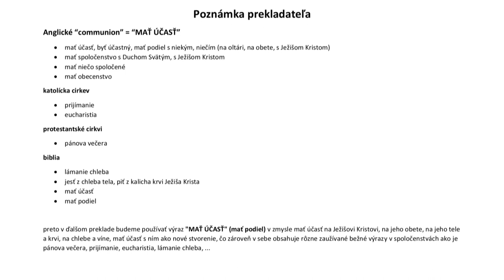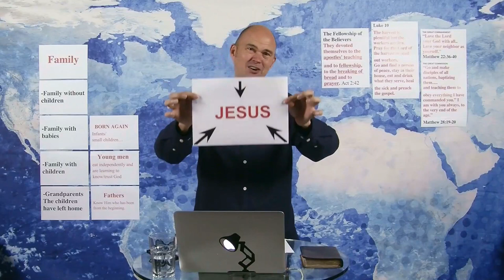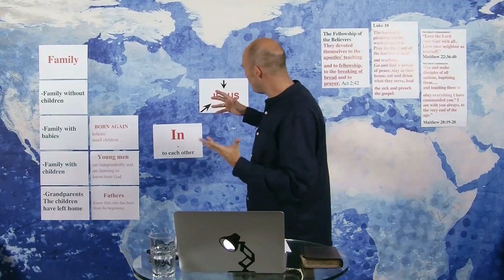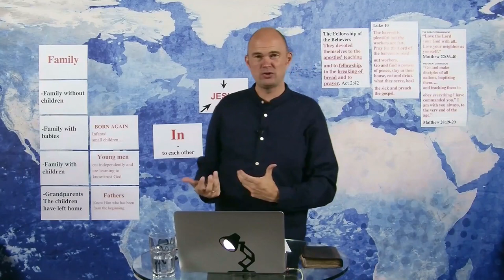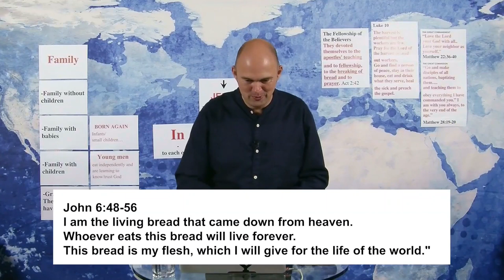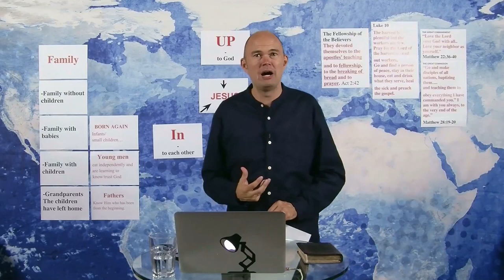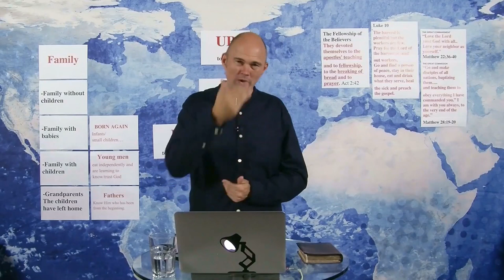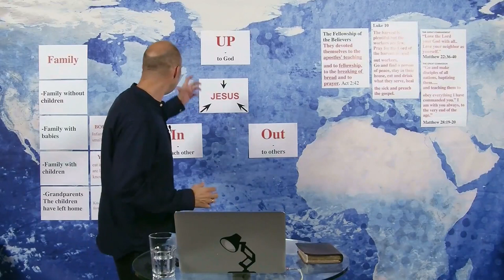Vyučovanie 28 - Účasť na Ježišovi pri lámaní chleba, model DNU,HORE a VON - Škola priekopníkov Extra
V tomto vyučovaní pospájame veľa z toho čo sme sa naučili v predchádzajúcich vyučovaniach a pozrieme sa na dôležitosť účasti na Ježišovi Kristovi pri lámaní chleba v spoločenstve.
Rovnako ako krst vo vode, účasť na Ježišovi Kristovi pri lámaní chleba nie je iba symbol, ale je to oveľa viac ako to, čo si ľudia myslia.

Dáme vám tiež jednoduchý „model“ toho, čo môžete urobiť, keď sa stretnete v malých skupinách, aby ste sa navzájom budovali a rástli.

Poznámka prekladateľa

Anglické communion = "MAŤ ÚČASŤ"
 - mať účasť, byť účastný, mať podiel s niekým, niečím (na oltári, na obete, s Ježišom Kristom)
 - mať spoločenstvo s Duchom Svätým, s Ježišom Kristom
 - mať niečo spoločené
 - obecenstvo

katolícka cirkev
 - prijímanie
 - eucharistia

protestantské cirkvi
 - pánova večera

biblia
 - lámanie chleba
 - jesť z chleba tela, piť z kalicha krvi Ježiša Krista
 - mať účasť
 - mať podiel

Preto v ďalšom preklade budeme používať výraz "MAŤ ÚČASŤ" (mať podiel) v zmysle mať účasť na Ježišovi Kristovi, na jeho obete, na jeho tele a krvi, na chlebe a víne, mať účasť s ním ako nové stvorenie, čo zároveň v sebe obsahuje rôzne zaužívané bežné výrazy v spoločenstvách ako je pánova večera, prijímanie, eucharistia, lámanie chleba, ...